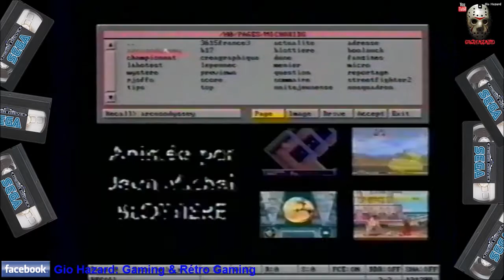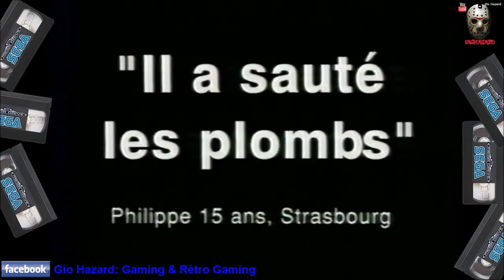Compil émissions: Mix Spécial SEGA Megadrive & Mega CD - 1992 à 1994 (Part 05/06)